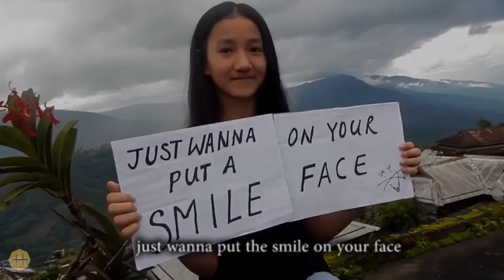ZT Slingshot On His Start of Career, New Release & Vlogging | The Aureum Stitch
ZT Slingshot (Zacukho Tetseo), a musician from Nagaland, India, talks about his start of a musical career, and also about his latest music "TOP", and a vlog to Kapamodzu.

ZT Slingshot's song "TOP" is currently nominated for the Musicians Guild Nagaland (Hip Hop Category).